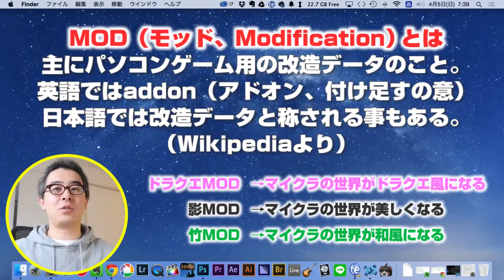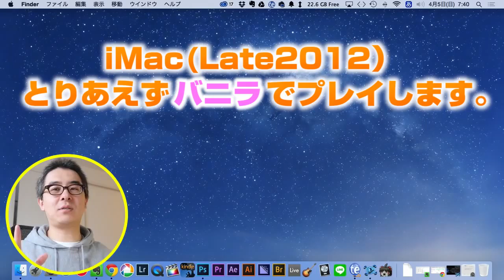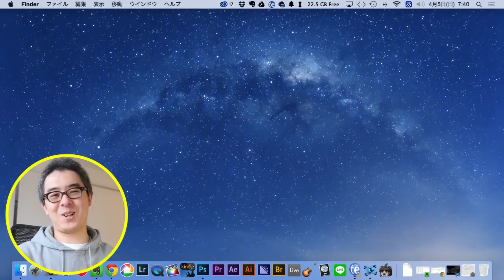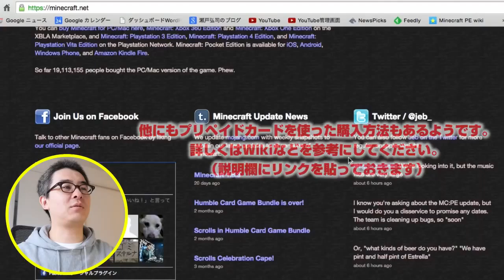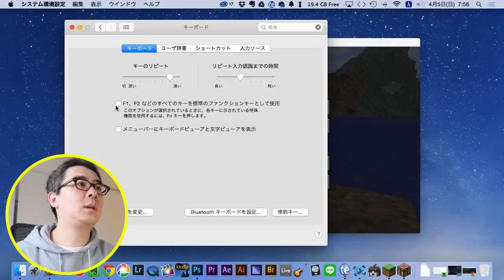【瀬戸のマインクラフト】#0 今日からPC版はじめます！まずは基本操作から！